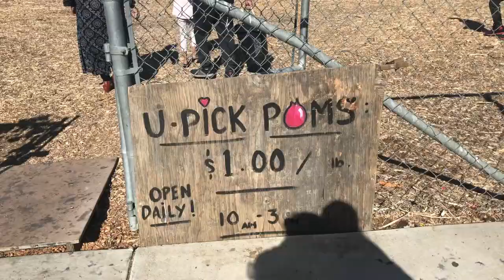USA Tamil Vlog | Pomegranate Farm | Pomegranate Picking in California | கலிஃபோர்னியா மாதுளை தோட்டம்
Hello everyone,
In this video Will show pomegranate picking & farm
Tracy,California
Arya’s farm ,Tracy
Watch & enjoy